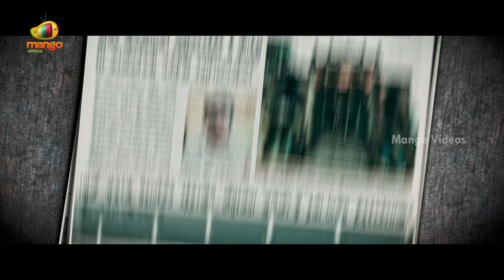Trigger Latest Telugu Full Movie 4K | Atharvaa | Tanya Ravichandran | Ghibran | Part 8 | MangoVideos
Trigger Latest Telugu Full Movie 4K, Part 8 on Mango Videos. Trigger 2023 Latest Telugu Movie Starring Atharvaa, Tanya Ravichandran, Arun Pandian, Rahul Dev Shetty, Arun Pandian, Munishkanth, Chinni Jayanth, Pradeep Benetto Rayan, Azhagam Perumal, Aranthangi Nisha, Anbu Thaasan, Five Star Krishna, Vinodhini Vaidyanathan, Seetha, Baby Dhikshitha Diwakar, Vikram Anand, Sampath Ram. Directed by Sam Anton. Music by Ghibran. Produced by Prateek Chakravorty and Shruti Nallappa.

Happy Watching!